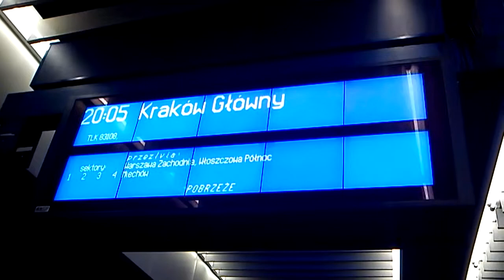EP09-008 z TLK 83108 Pobrzeże odjeżdża ze stacji Warszawa Centralna.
EP09-008 z TLK 83108 Pobrzeże relacji: Kołobrzeg - Kraków Główny odjeżdża ze stacji Warszawa Centralna.
Data nagrywania filmu: 6 lutego 2013.